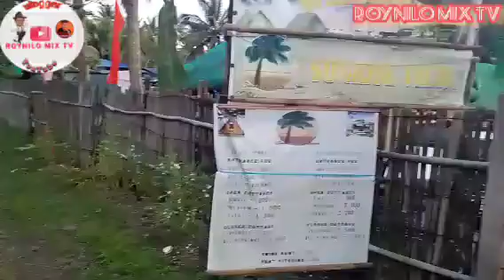day 2 swimming real infanta quezon